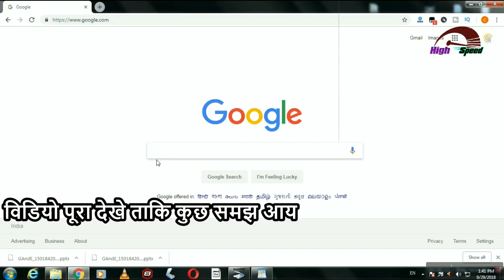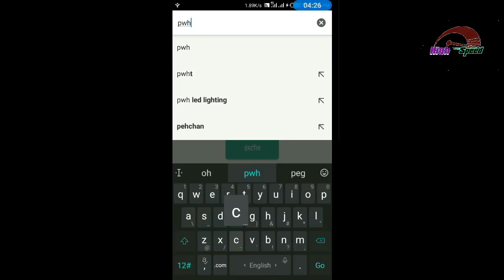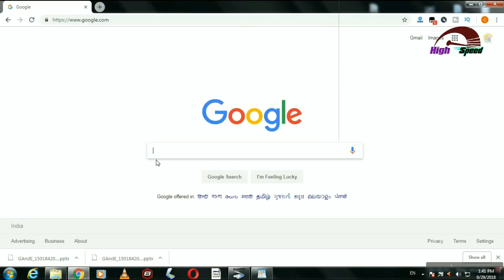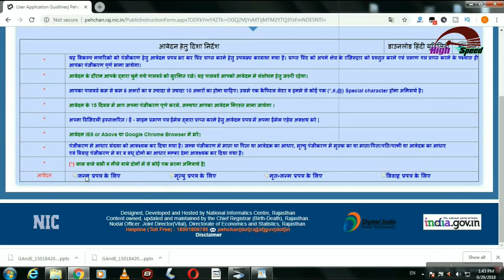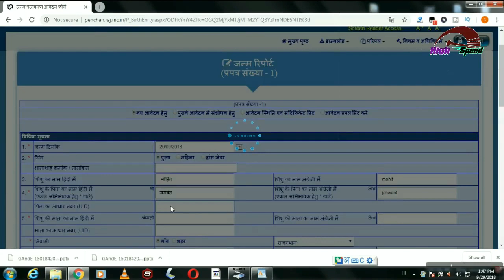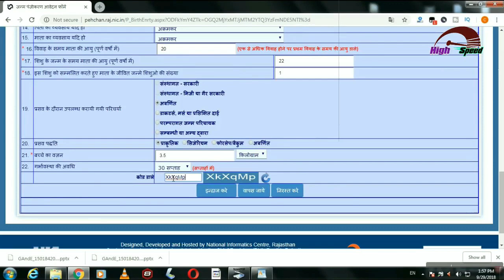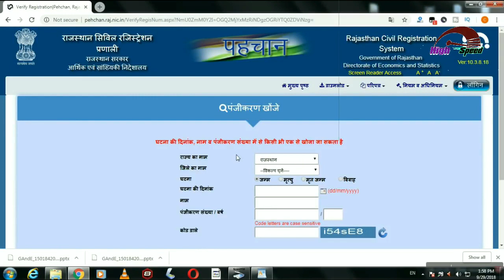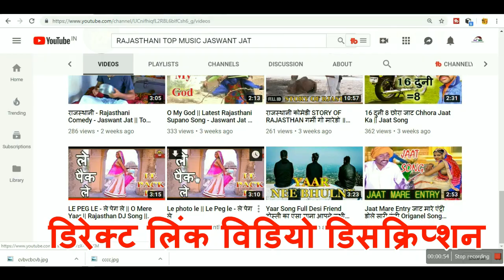जन्म प्रमाण पत्र - बनाए घर बैठे बिना किसी डॉक्यूमेंट के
--- How to Apply for Birth Certificate Online - जन्म प्रमाण पत्र कैसे बनवाये

How to Apply for Birth Certificate Online - जन्म प्रमाण पत्र कैसे बनवाये Download Form
 Download Birth Certificate In 2 Minutes | जन्म प्रमाण पत्र डाउनलोड कैसे करें | Digital Guy

How To Download Birth Certificate In 2 Minutes | जन्म प्रमाण पत्र डाउनलोड कैसे करें | Digital Guy ...

जन्म प्रमाण पत्र कैसे बनवाये , How to Apply for Birth Certificate Online

How to Apply for Birth Certificate Online ,जन्म प्रमाण पत्र कैसे बनवाये ऑनलाइन अधिक जानकारी ले लिए...

जन्म प्रमाण पत्र देखे? How To check brith certificate status? by saral hindi

With Love saralhindi --~-- brith certificate status online how to get brith certificate, saral hindi video,शायद आपके बच्चों का ...

जन्म प्रमाण पत्र online कैसे देखे । Brith certificate kaise check kare online

Brith certificate kaise check karte hai online Hi Brith certificate kaise check karte hai online apne mobile se yah jannne ke liye yah ...

How to Apply Online Birth Certificate | Emitra & SSO Help | Digital Guy

Emitra Training Course How to Apply Online Birth Cirtificate | Emitra & SSO Help | Digital ...

How To Apply Birth Certificate (जन्म प्रमाण पत्र कैसे बनाये )

जन्म प्रमाण पत्र में डॉक्यूमेंट जानने के लिए यह विडियो देखे और फॉर्म के...

जन्म प्रमाण पत्र के लिए आवेदन कैसे करे ! How to Apply Birth Certificate